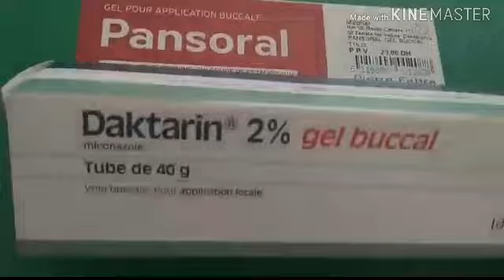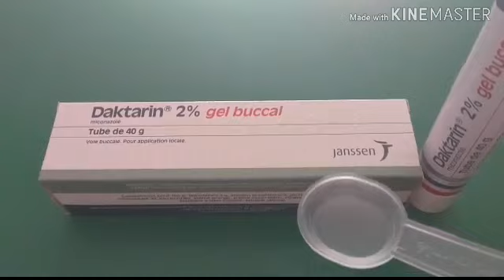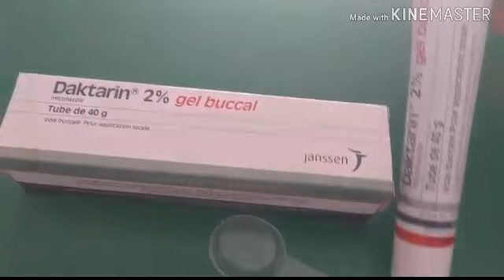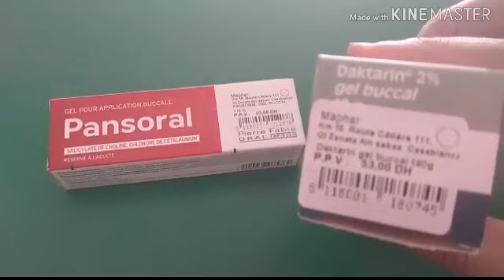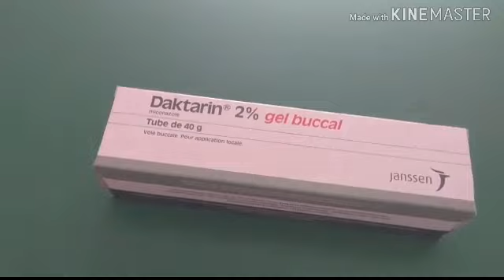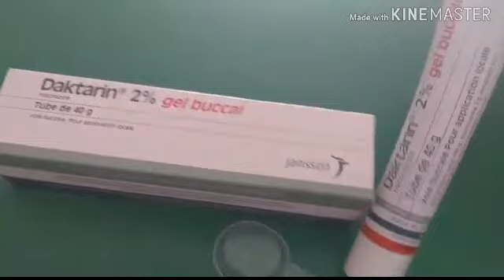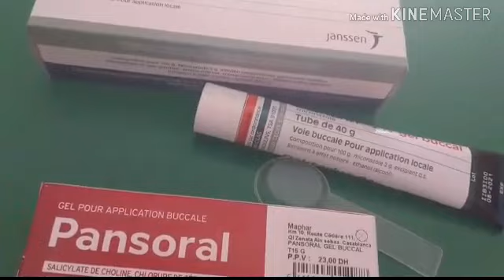اسباب وعلاج تقرحات الفم les aphtes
مرحبا بكم متابعي قناة fati pharmacie
اليوم سنتطرق لموضوع دواء علاج تقرحات الفم وذلك باستعمال دواء بانسورال pansoral.